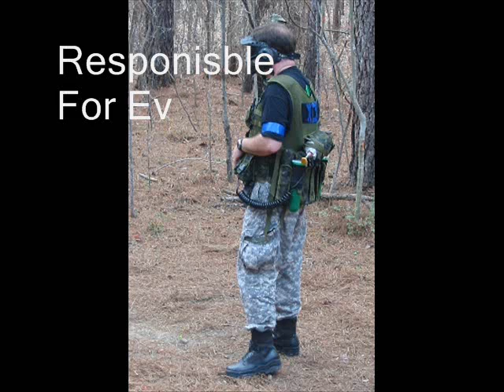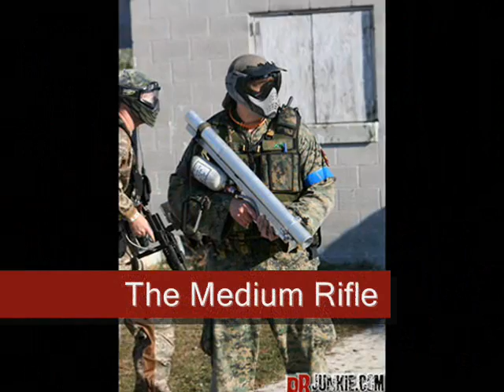Fundamentals of The Cell : S.O.G.'s training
Here is the description of what a paintball cell consist of.  This video goes over each role, and what duties those roles are expected to perfrom.